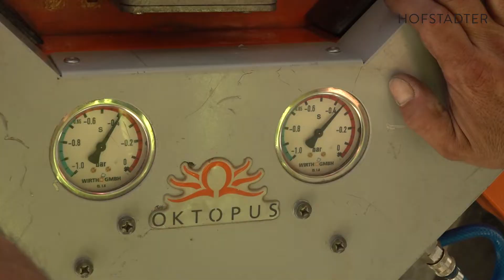Hofstadter extra nagyméretű nyílászárók beépítése